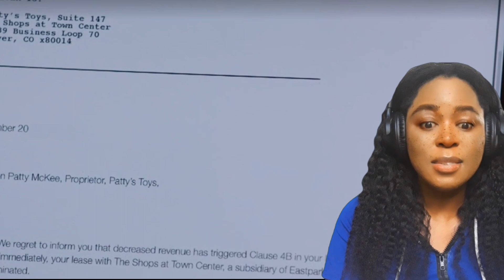Wrapped Up in Christmas (2017) Lifetime MOVIE RECAP | BWWM/WMBW INTERRACIAL CHRISTMAS ROMANCE MOVIES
TV Movie | TV-PG | 1h 30m
Director: Peter Sullivan
Stars: Tatyana Ali, Brendan Fehr
Genres: Comedy, Drama, Romance
Credit: Lifetime

Hi Guys!
Today I’ll be recapping Wrapped Up in Christmas - Heather and Ryan love story.

Don’t forget to thumbs up and share with everyone.

Interracial Romance Movie Recap is a participant in the Amazon Services LLC Associates Program.